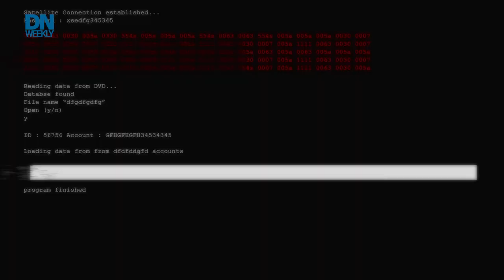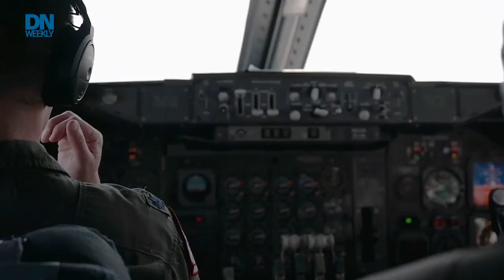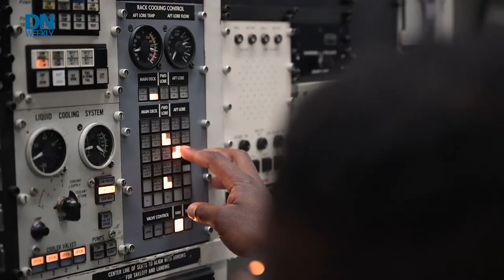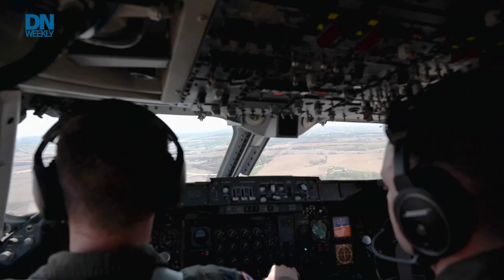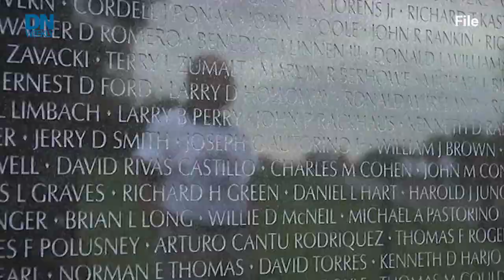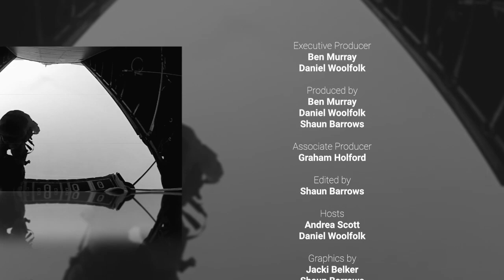Inside the Air Force's 'Doomsday' plane | Defense News Weekly Full Episode, 4.7.22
Defense News Weekly gets an inside look at one of the Air Force's most secretive planes - the E4-B of the Nightwatch program, meant to carry the President and Secretary of Defense in the event of a nuclear or other catastrophic attack.